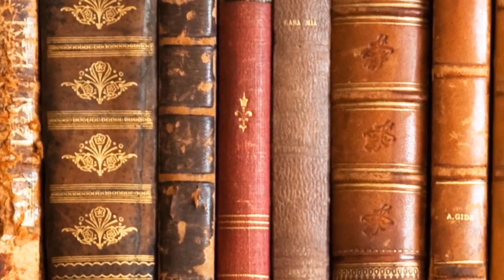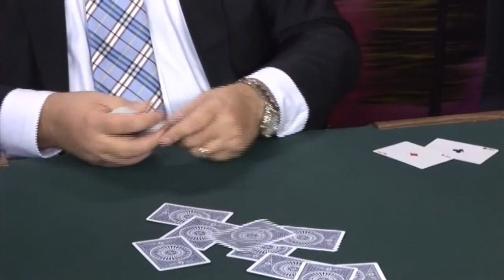Gambling Routines With Cards